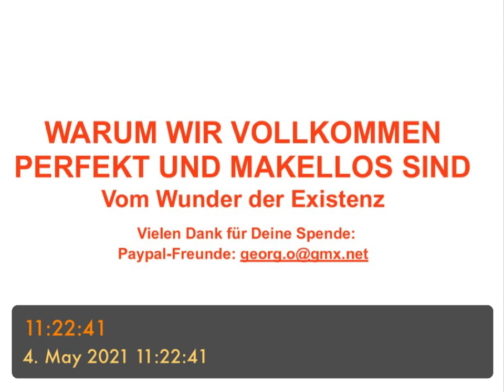WARUM WIR VOLLKOMMEN PERFEKT UND MAKELLOS SIND - das Wunder dieser Existenz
- ein Mensch wird geboren
- Eine Liebe entdeckt
- Entfaltung, die nicht endet
- Zusammen
- Abbild des Großen
- Alles stimmt
- In Gnade und Gütigkeit
- Alles ist „in uns“
- das Gute, das wir können
- Dass wir so leben dürfen…
- Dass alles SO funktioniert…
- Mitgefühl
- Güte, die wir empfangen und geben
- Dankbarkeit
- Demut vor dem Schöpferischen